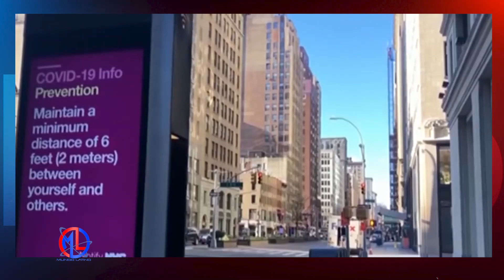Uso de mascarilla vuelve a New York